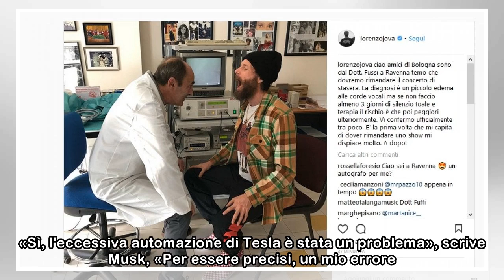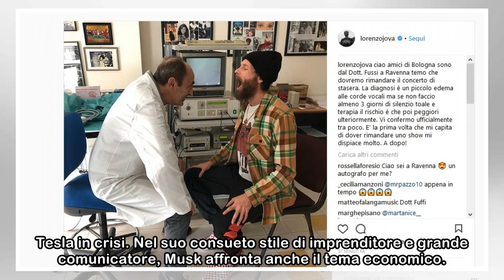Musk ammette: «Robot hanno rallentato la produzione delle Tesla»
Rallentamenti per la Model 3Il passo indietro sui robot quindi suona ancora più duro se pronunciato da lui. In un'intervista alla statunitense Cbs, Musk ha ammesso che l’aver creduto (e puntato) tropp...